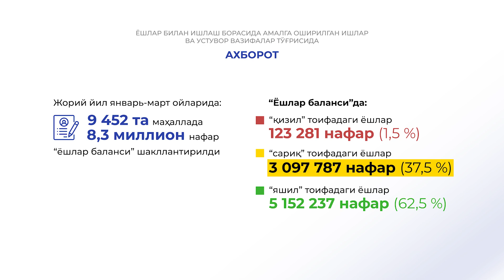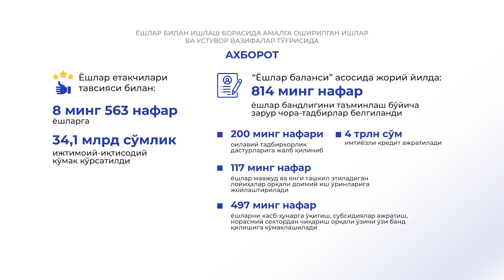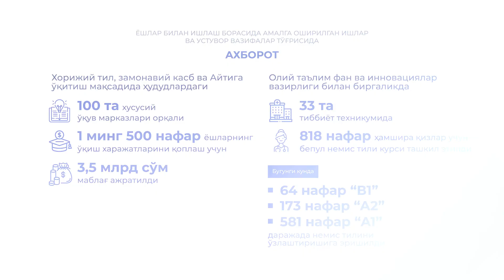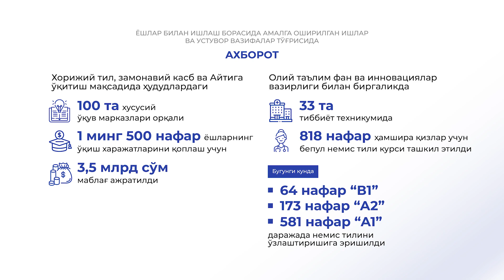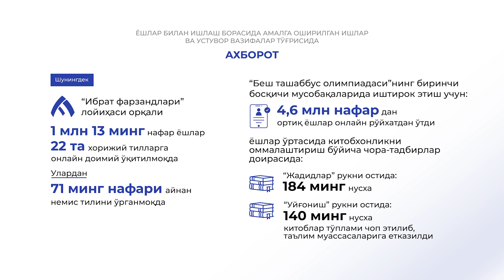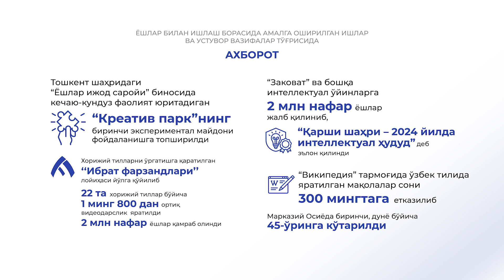Yoshlar bilan ishlash borasida amalga oshirilgan ishlar va ustuvor vazifalar yuzasidan brifing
Joriy yilda “Yoshlar daftari” orqali yoshlarga ko‘rsatiladigan yordam turlari 30 taga yetkazildi

Qayd etilishicha, joriy yanvar-mart oylarida 9 452 ta mahallada 8,3 million nafar “yoshlar balansi” shakllantirilib, ularning qiziqishi, qobiliyati va takliflarini amalga oshirishga qaratilgan “Yoshlar ombor kitobi” ishlab chiqildi.

Joriy yilda yoshlar yetakchilari tavsiyasi bilan

8563 nafar yoshga 34,1 mlrd so‘mlik ijtimoiy-iqtisodiy ko‘mak ko‘rsatildi.

“Yoshlar balansi” asosida joriy yilda 814 ming nafar yoshlar bandligini taʼminlash bo‘yicha zarur chora-tadbirlar belgilandi.

Ushbu masalalarni amalga oshirish uchun har bir mahalla kesimida “fuqarobay” “Yoshlar bandligi dasturlari” ishlab chiqildi.

Joriy yil boshidan xorijiy til, zamonaviy kasb va Aytiga o‘qitish maqsadida hududlardagi 100 ta xususiy o‘quv markazlari orqali 1 500 nafar yoshlarning o‘qish xarajatlarini qoplash uchun 3,5 mlrd so‘m mablag‘ ajratildi.